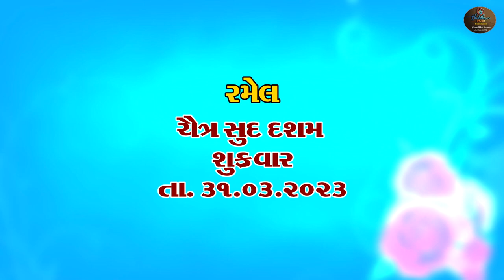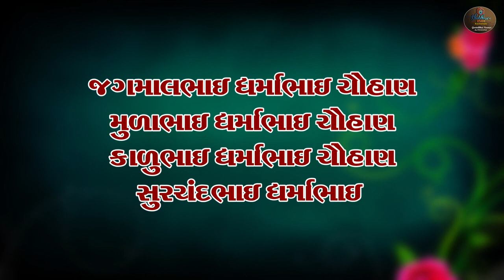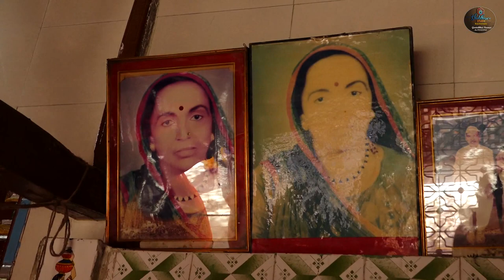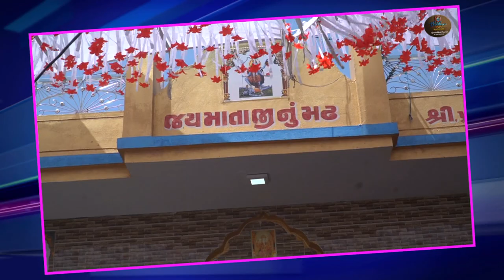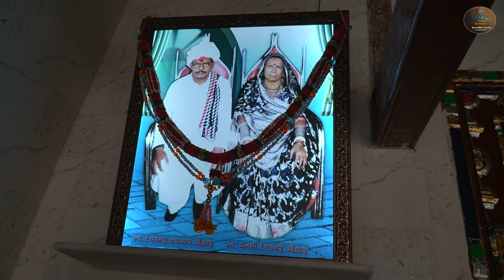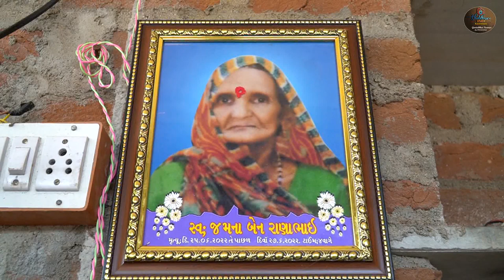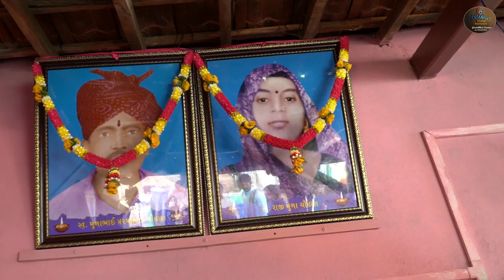Mahakali maa Sorda Ramel shiddheswri studio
mahakalimaa ramel sorda shiddheswristudio shiddheswri studio kuchavada